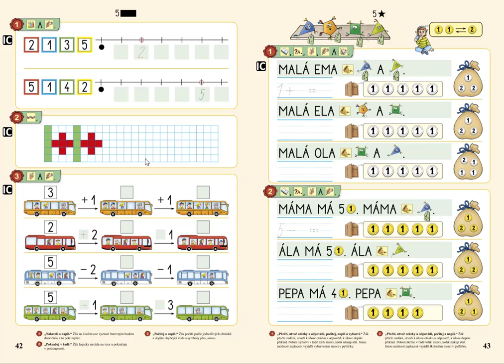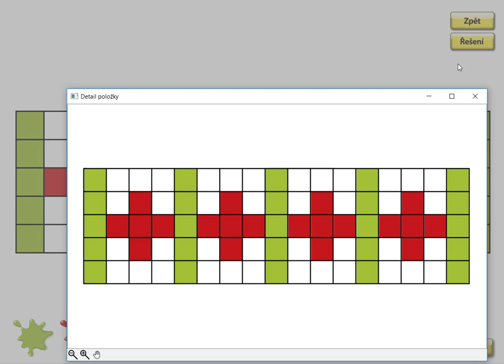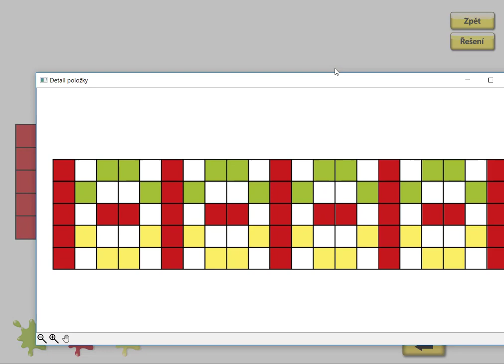Počet prvků, MATÝSKOVA MATEMATIKA 1. DÍL - POČÍTÁME DO PĚTI, str. 42, cv.2